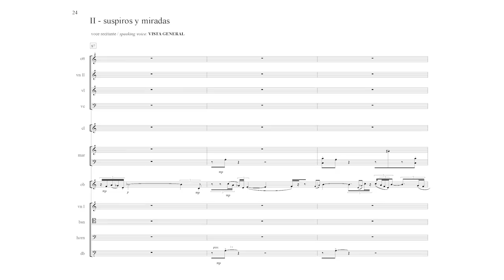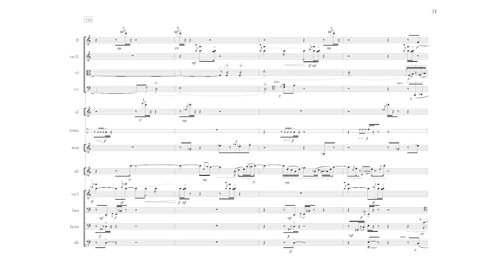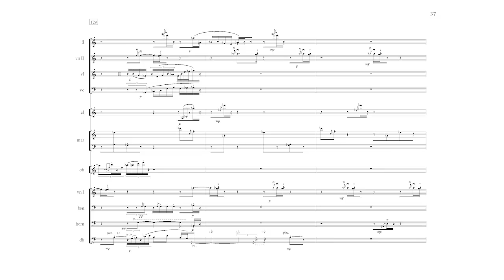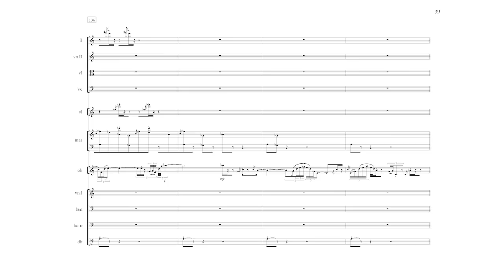Luca Belcastro - 30. "LA HORA FRÍA - II. Suspiros y miradas" [ensamble sheet music/video partituras]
* Luca Belcastro - 30. "LA HORA FRÍA - II. Suspiros y miradas"

for 11 players and recitant voice ad libitum / para 11 instrumentistas y voz recitante ad libitum / per 11 esecutori e voce recitante ad libitum

from "La hora fría", with poetries by Federico García Lorca / de "La hora fría", con poemas de Federico García Lorca / da "La hora fría", con poesie di Federico García Lorca

Orchestra Cantelli / Raffaele Mascolo, director

* CD Luca Belcastro - "germinación y canto"

* with score / con partitura / ensemble sheet music / video partituras para ensamble / video partiture per ensemble

Federico García Lorca - Vista general

Toda la selva turbia
es una inmensa araña
que teje una red sonora
a la esperanza.
¡A la pobre virgen blanca
que se cría con suspiros y miradas!